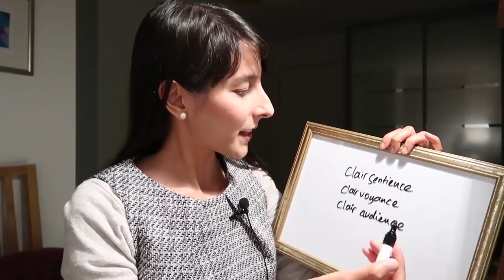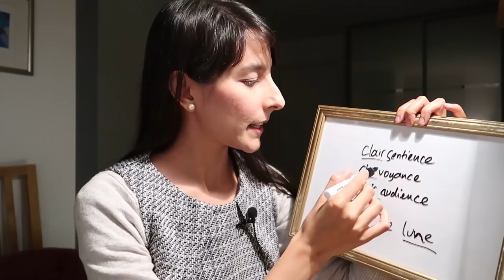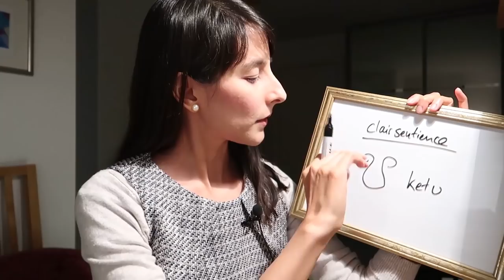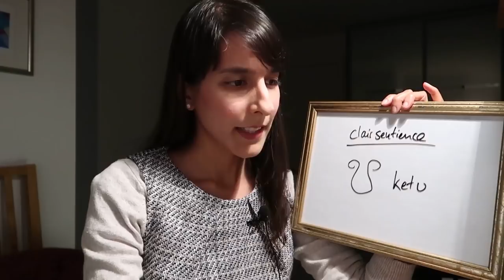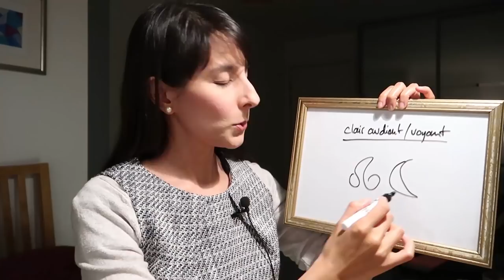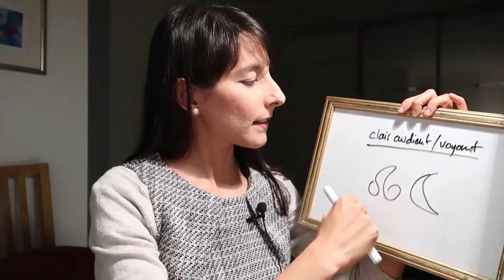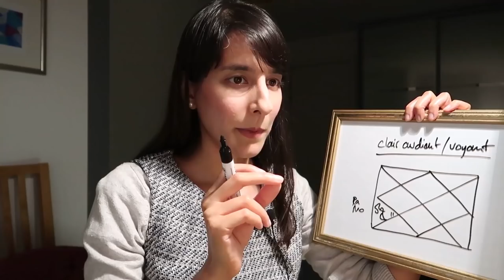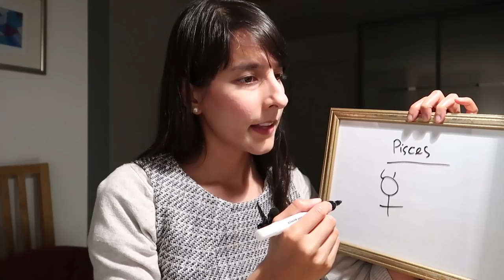Astro chat // Discovering healing and intuitive gifts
VIDEO CREDITS